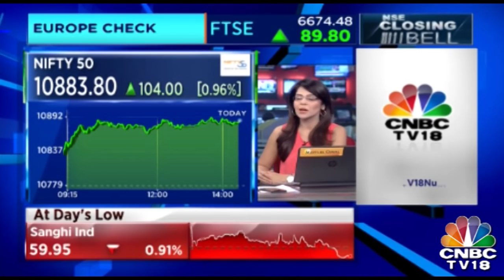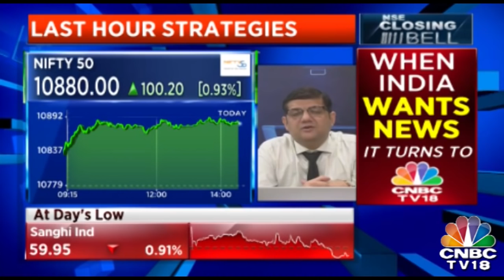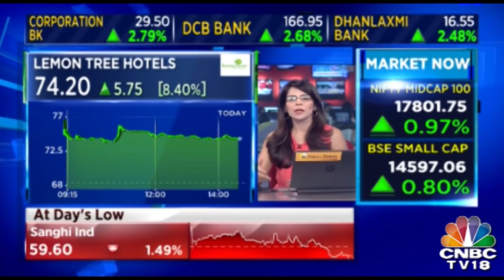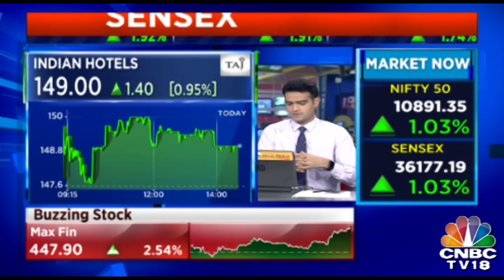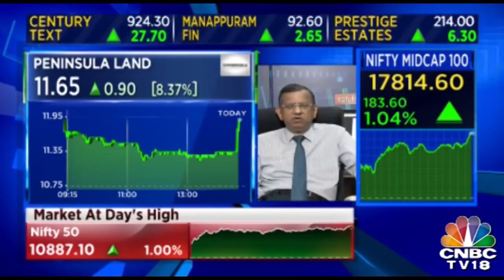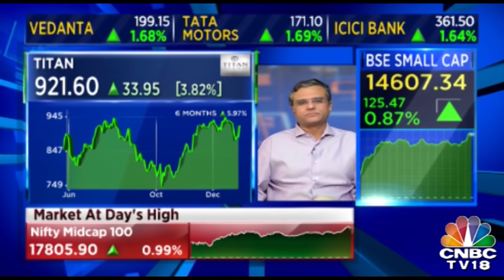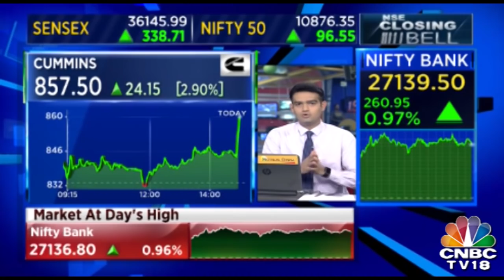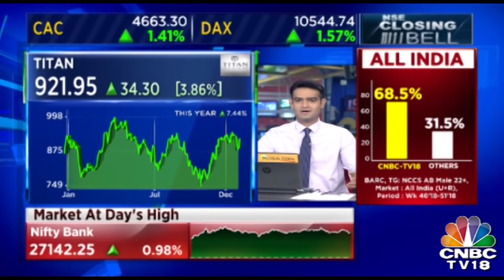Ashwani Gujral On Stock Market : Buy M&M Financial Futures, Sun TV Futures, Reliance Cap Futures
The latest analysis and commentary by stock market guru Ashwani Gujral on what is moving the markets today. Check out his top stock recommendations.